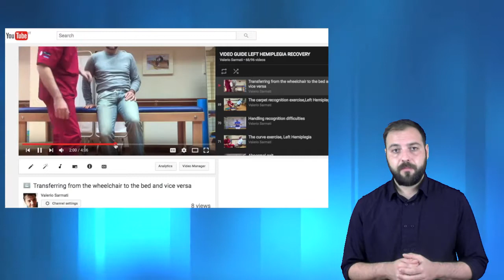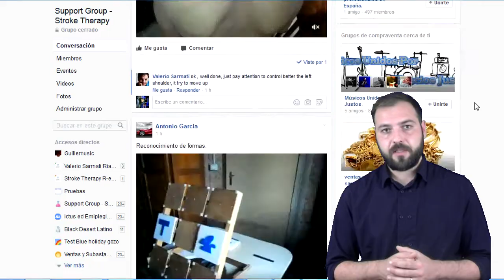Stroke Recovery and Rehabilitation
In this video on "Stroke Recovery and Rehabilitation," you'll learn about the recovery and rehabilitation processes after suffering a stroke. With the help of experts in the field, we'll explore different techniques and therapies that can help improve mobility, speech, and quality of life for those who have suffered a stroke. In addition, we'll share testimonials from patients who have gone through the recovery process and their experiences with rehabilitation. If you're interested in learning more about the topic or have suffered a stroke yourself, this video is for you!